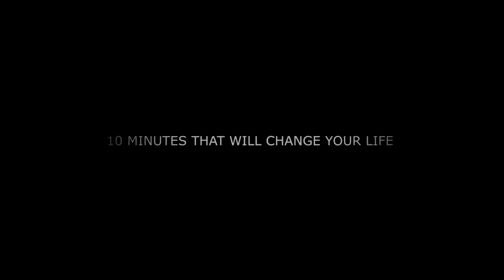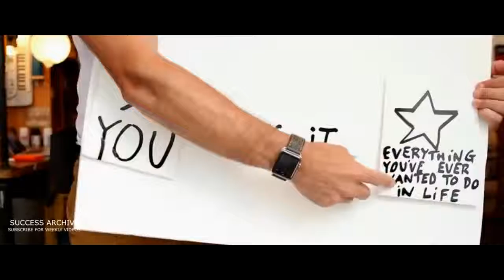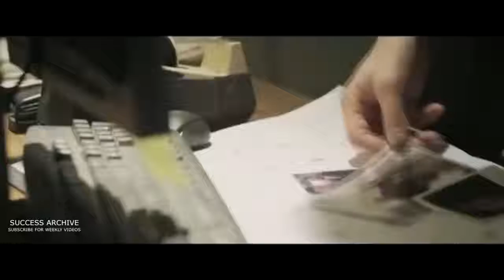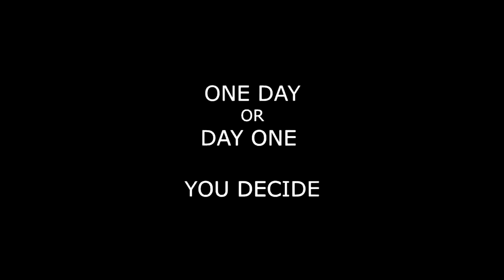10 MINUTES THAT WILL CHANGE YOUR LIFE Motivational video and speech 2019 for success in life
10 MINUTES THAT WILL CHANGE YOUR LIFE   Motivational video and speech 2019 for success in life